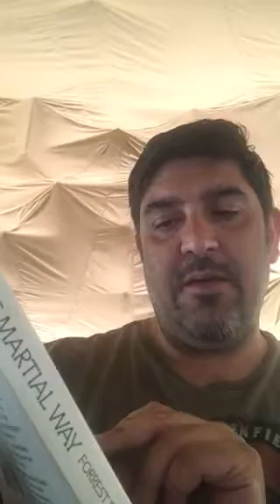Excerpt 2: Train as warriors Train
Taken from “Living the Martial Way” page 51 by Forrest E Morgan.